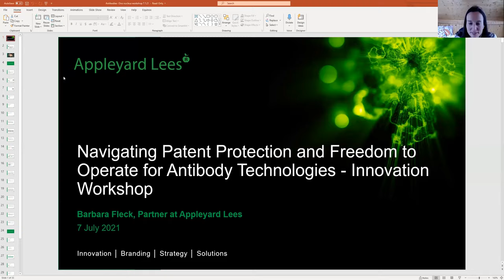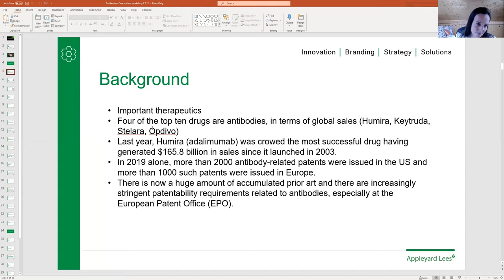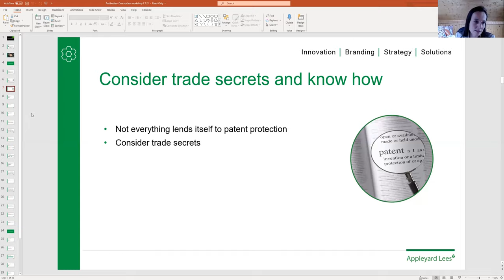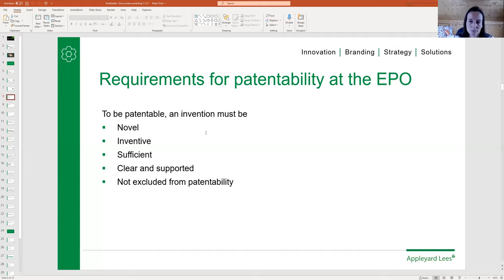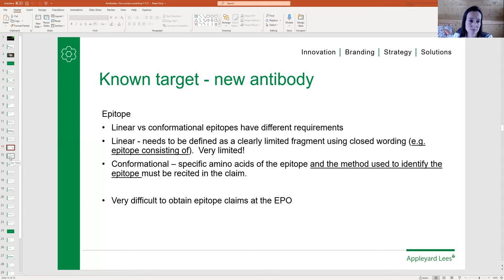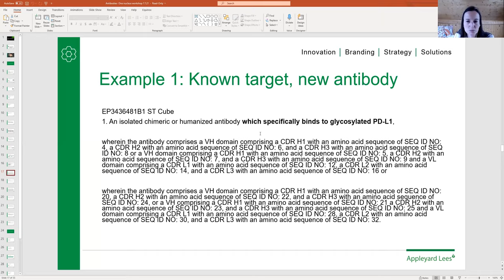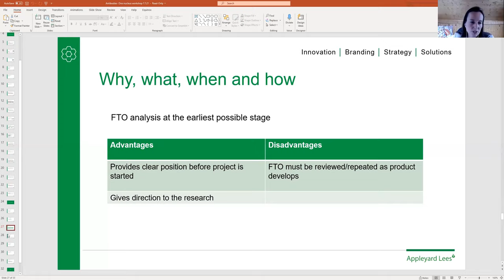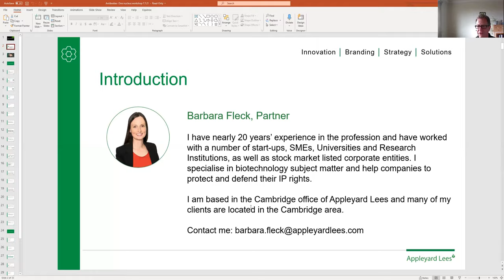Navigating Patent Protection and Freedom to Operate for Antibody Technologies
In this interactive session led by biotech specialist Barbara Fleck, partner at Appleyard Lees, we discuss how to obtain effective patent protection for antibody technologies and what is needed to support robust patent applications. We will also take a look at strategic and cost effective approaches for establishing freedom to operate.